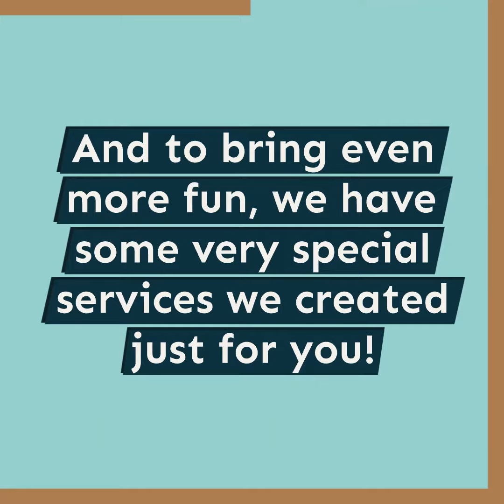Miles of Smiles Events and Entertainment Specialty and Customized Services for your Event or Party